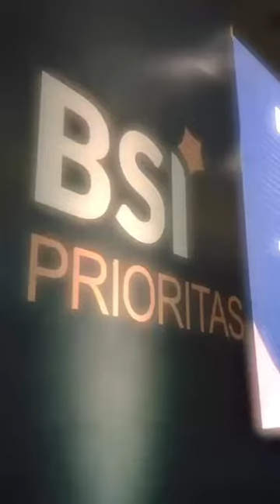Bank Syariah Indonesia (BSI)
Bank Syariah Indonesia (BSI) Prioritas; Fun Tax Talk; Inheritance Paralegal; Banjarmasin, Kalimantan Selatan.